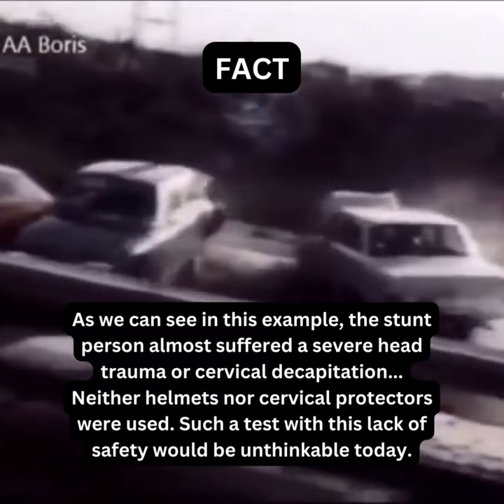Human dummies!?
Did you know that human dummies were once used in car crash tests? Unbelievably, these 'dummies' were subjected to high-risk scenarios without helmets or neck protections. Today, we've come a long way with advanced dummies that mimic human responses, equipped with over 24,000 sensors. Learn more about this fascinating evolution in car safety.